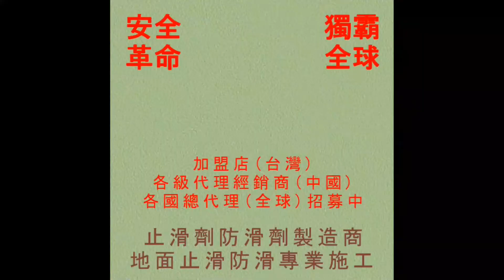1000 住家車庫花崗石地面防滑止滑施工工程 影片